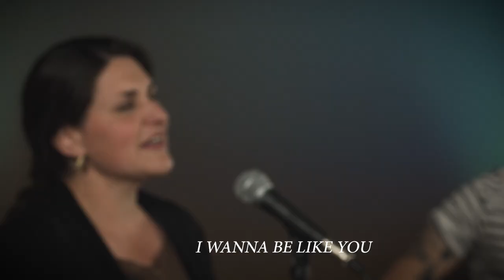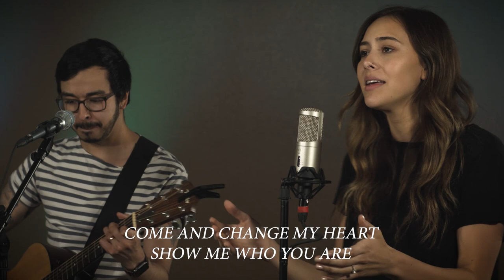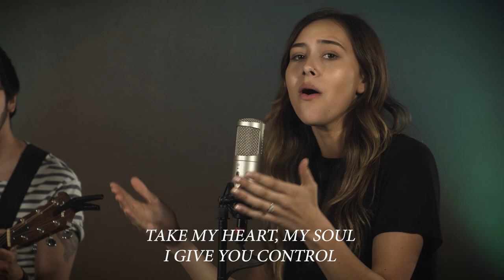Wanna Be Like You (Acoustic) | Family Church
Welcome to Family Church’s YouTube channel! Join us for our online services streaming LIVE on Sundays at 9:00am, 10:45am, and 5pm!